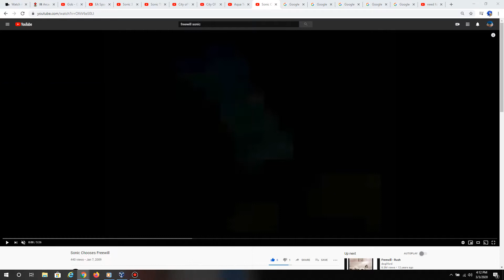Electric Avenue Sonic